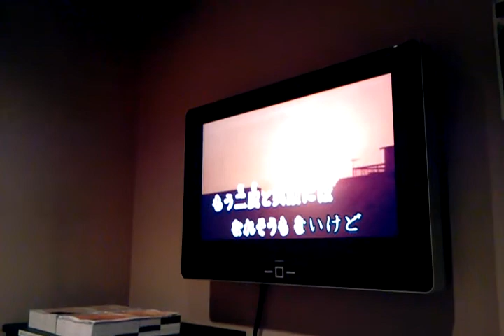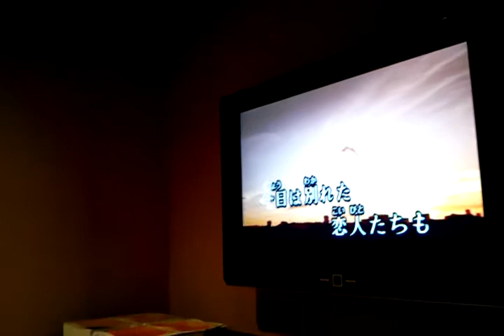Masayo karaoke 6